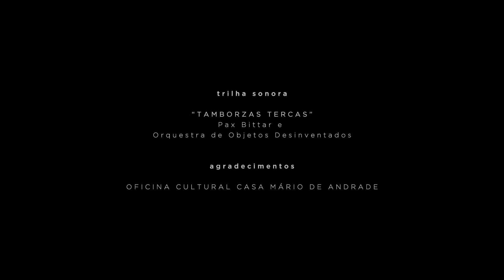Pílula Flip 2015 - Antonio Arnoni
Antonio Arnoni participou do Pílula, programa feito em parceria com o canal Arte 1 e exibido antes de cada mesa literária da programação principal.